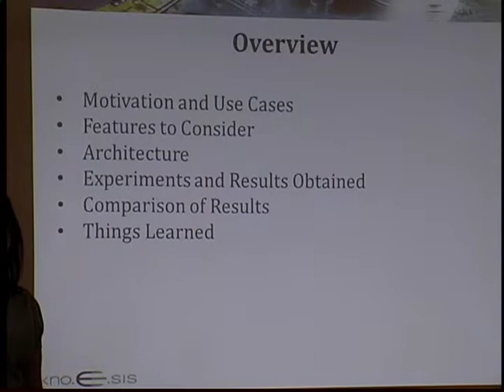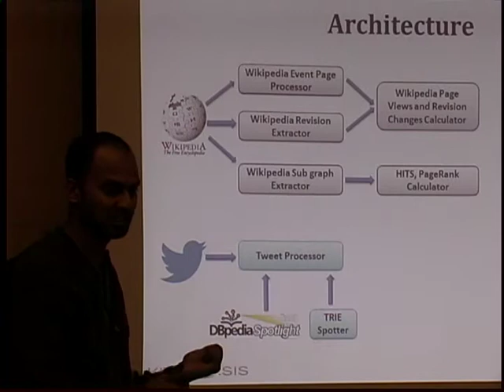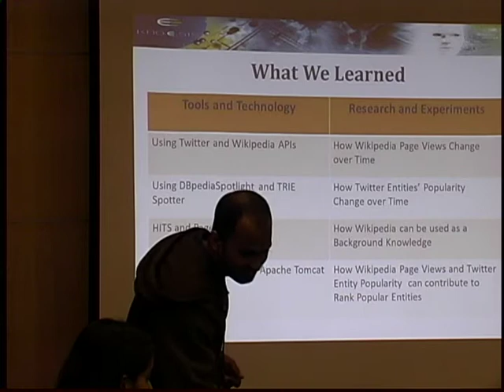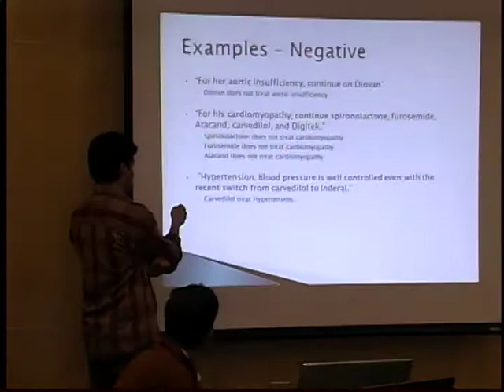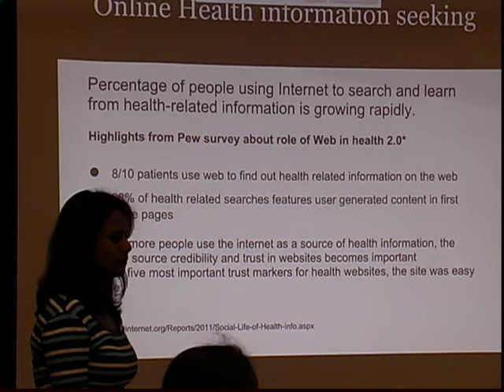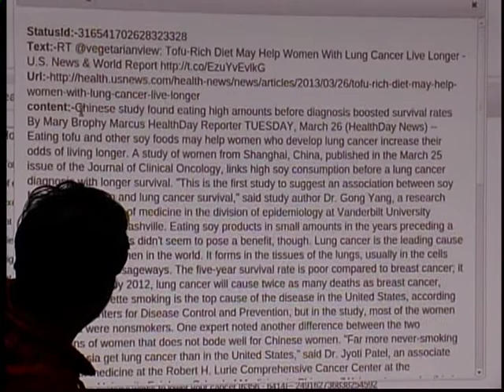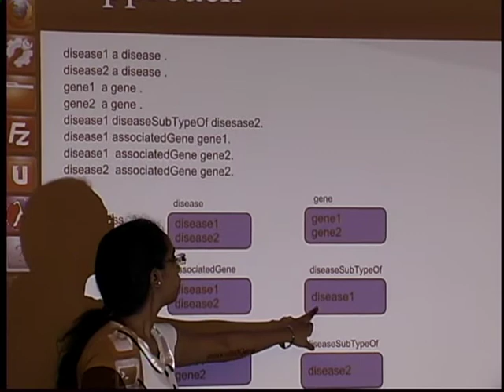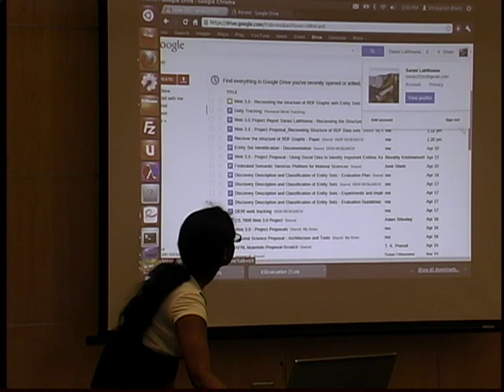web 3.0 class 27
Final student project presentation-I